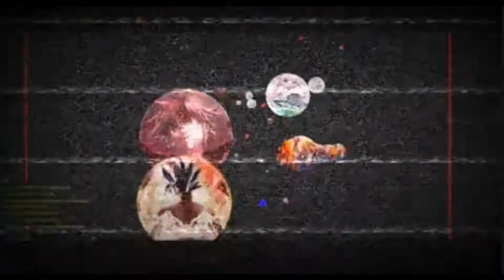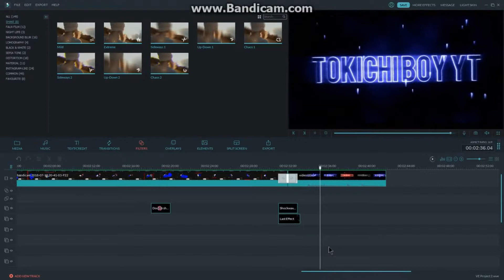Gota.io By TokiChi Boy YouTube